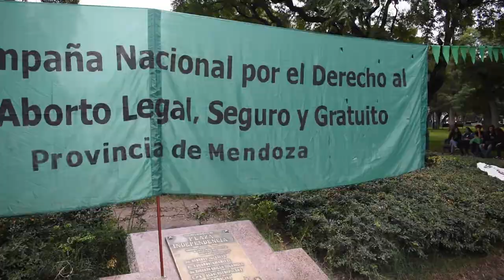Pañuelazo de las Comunicadoras de Mendoza en defensa de la Ley IVE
Comunicadoras de Mendoza se reunieron en la Plaza Independencia de la Ciudad Capital, el jueves  10 de mayo  de 2018, en apoyo al proyecto de Ley que legaliza la Interrupción Voluntaria del Embarazo. La acción convocó además a mujeres y hombres afirmar un petitorio para las y los diputados nacionales de Mendoza, en apoyo a este proyecto y a la campaña por el Aborto legal, seguro y gratuito.